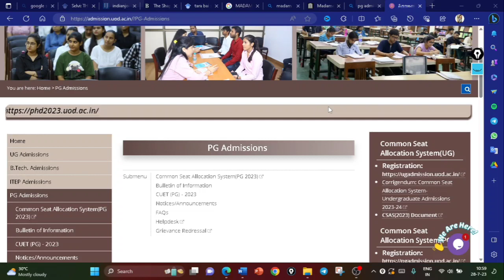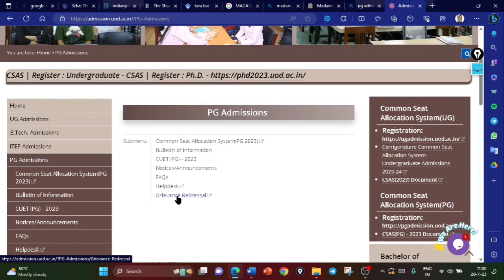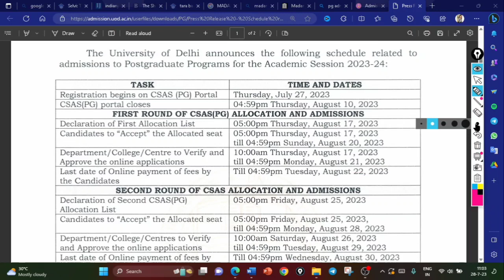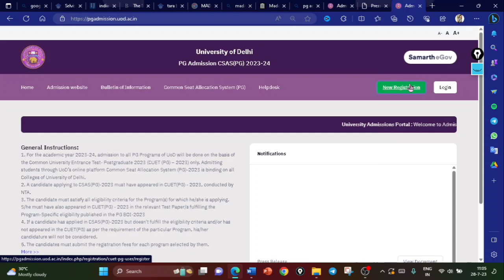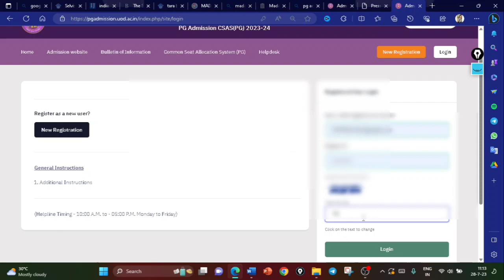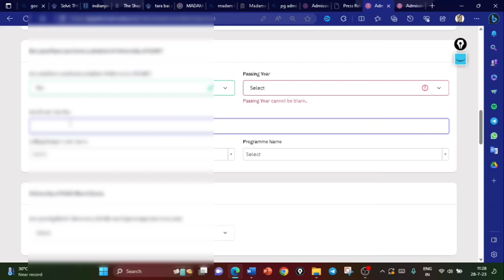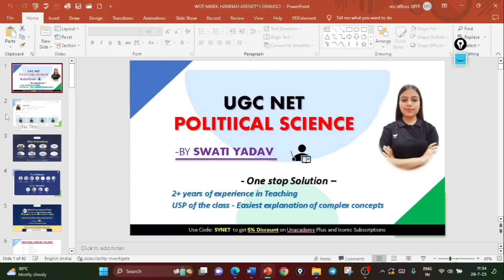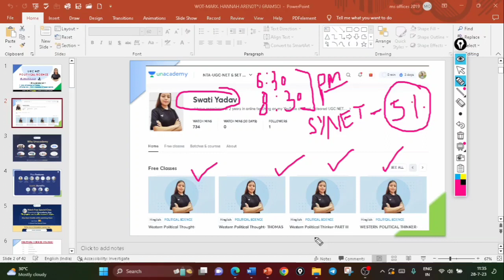DU PG COUNSELLING REGISTRATION PROCESS|DU OG ADMISSION 2023|CUET PG COUNSELLING|DU CUT OFF LIST 2023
POLITICAL SCIENCE STUDY MATERIAL 2023. If you want to get it, fill out the Google form below